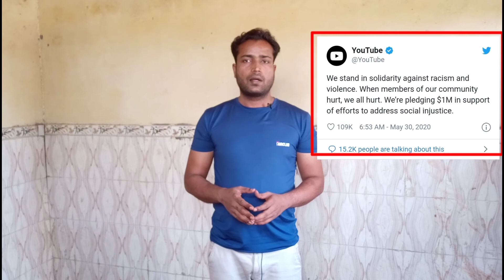YouTube Black Logo Update | YouTube Logo Change 2020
Hi
I am Salman

Dosto Is Video Me Maine Aapko Btaya Hai Ki YouTube Ne Apne Twitter Account Par Logo Change Kyo Kiya Hai Ummeed Hai Aapko Ye Video Bahut Pasand Aayegi.